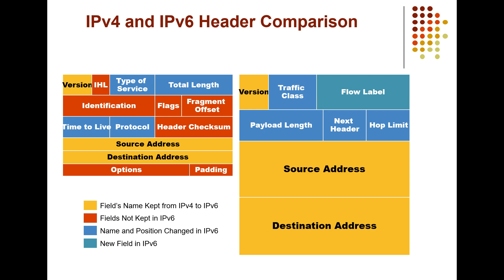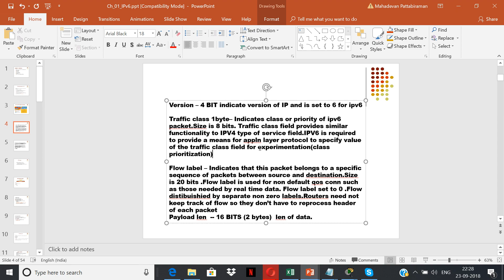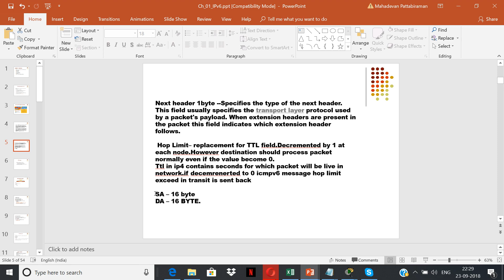ipv6header tamil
ipv6 , ipv4 and ipv6 header comparison , tamil